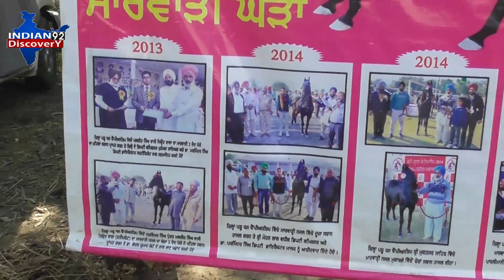Muktsar Dussehra Mandi 2019-फिल्मों में काम करने वाला 6 बार का विजेता राजू घोड़ा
नही देखा है तो देख लीजिए कैसे रहते है घोड़े Pratap Stud Farm में

नहीं जानते है तो दिनेश जी से जानिए घोड़े को किस तरह की लगाम लगानी चाहिए

नहीं जानते है तो जानिए रिंग वाले घोड़ो की देखभाल कैसे करनी चाहिए